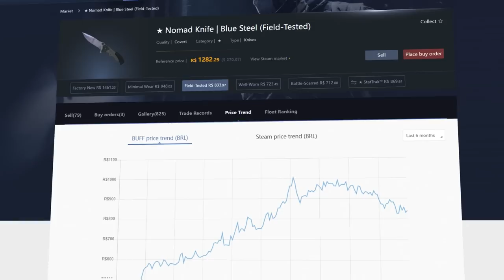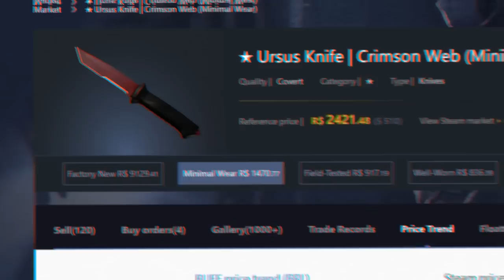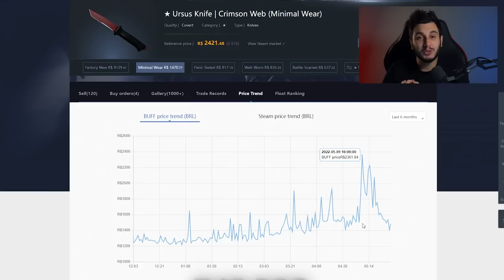EFEITO S1MPLE REVERSO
Mostrei o famoso "efeito simple" em que somente pelo uso da skin ele fez ela aumentar drasticamente durante o ultimo major de csgo!!